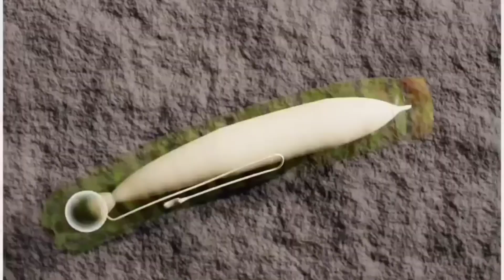ये चीज इतनी महंगी क्यो बिकती है | Why is this thing so Expensive | Himalayan Viagra